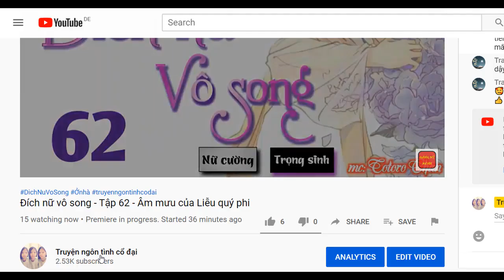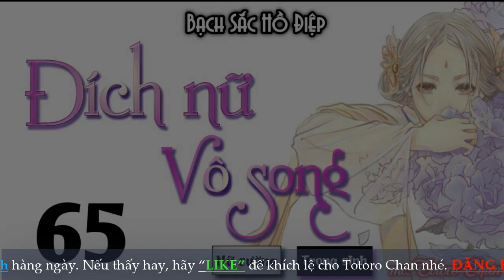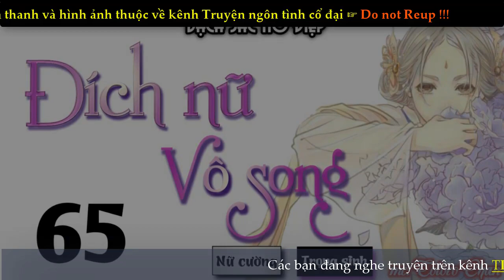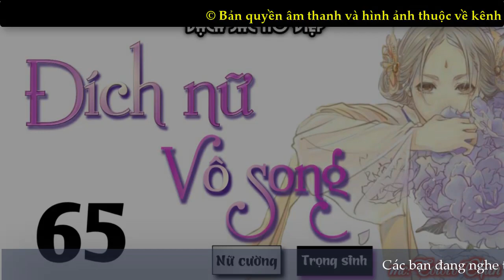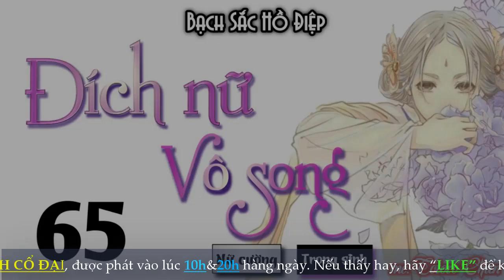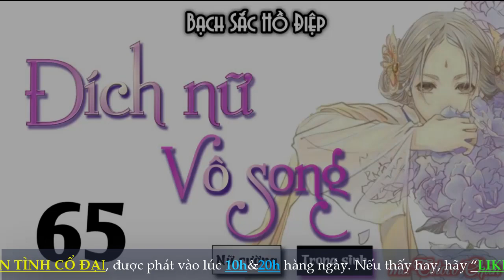Đích nữ vô song - Tập 65 - Gặp lại - Thánh chỉ tứ hôn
Hãy giúp Totoro và kênh truyện phát triển bằng cách like và share video.

© Copyright by Truyện ngôn tình cổ đại ☞ Do not Reup !!!
Tác giả:Bạch Sắc Hồ Điệp
Thể loại:Trọng Sinh, Nữ Cường, Gia Đấu, Cổ Đại, Báo thù
Convert: Rich92
Edit: Be Yours + Trang bubble + Vy Vy 1505
Số chương: 316
Diễn đọc: Totoro Chan
Lý Thụ Kiệt và đứa con gái ngang ngược của ông ta vừa đến kinh thành đã đụng trúng bức t ường sắt Bùi Nguyên Ca, bị nàng thiết kế, thiệt hại mất 2 vạn 6 ngàn lượng bạc mà cũng chỉ có thể ngậm bồ hòn.
Lý Tiêm Nhu tìm gặp Vũ Hoằng Diệp nói sẽ đưa cho hắn cái tên của vị Tài chủ phú khả địch quốc từng trợ giúp Vũ Hoằng triết đã bị xử tử làm điều kiện trao đổi để yêu cầu hắn cưới mình.
Vậy là 2 đạo thánh chỉ tứ hôn khó hiểu được ban xuống gây chấn động toàn thành.
Trong đại hôn của Nguyên Ca và Hoằng Mặc sẽ còn xảy ra những âm mưu quỷ  quái gì nữa đây,